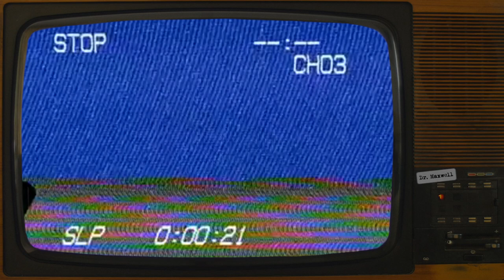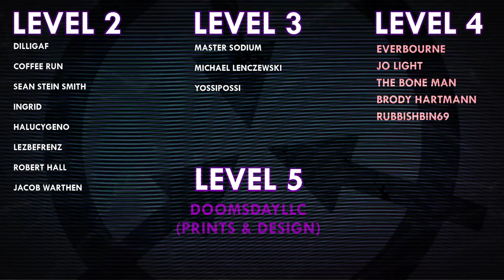SCP-7841 | V is for Violence | End of the World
VFX samples and images by:
Joe Jabon
MrTitanosaurus